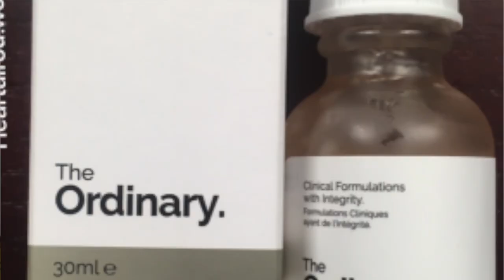THE ORDINARY SKIN CARE REVIEW and NIGHT TIME ROUTINE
Hi guys, hopefully you're all doing well! Ive had issues with my skin for years now and I recently started a new routine that really works for me and that I like!  I hope you enjoyed the video! let me what you think!

Here is a list of the products I mentioned:
Spectro Face Wash
Witchhazel Toner
Aloe Vera Gel(can be bought at Walmart for 5$)

The Ordinary products can be bought in store in these cities:
Toronto (DECEIM Store)
Vancouver (DECEIM Store)
Calgary (at Hudson Bay Chinook)